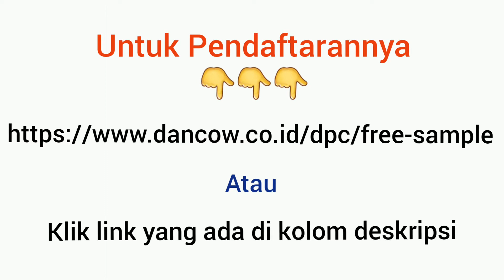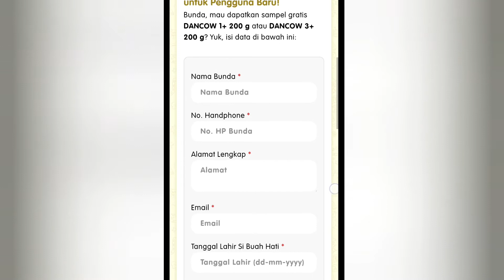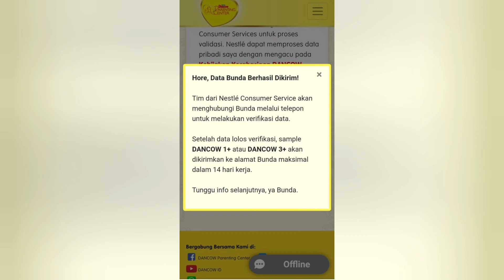Cara Mendapatkan Sample Dancow Gratis || Dancow 1+ & 3+ Gratis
Assalamualaikum semua...
kali ini aku mau shere cara mendapatkan sample Dancow 1+ 2OOgr atau 3+  200gr GRATIS (katagori disesuaikan dg usia si kecil) yg sudah dijelaskan di video.
Untuk mendapatkan Sample Dancow ini menurutku paling gampang & paling cepat prosesnya dibandingka  dg sample susu yg lainnya.
Hari ini daftar 1-2mggu kemudian di tlp Nestle CS, 3hari kemudian Sample dikirim kerumah & 1bln kemudian di hubungin Nestle CS ulang utk review susunya serta mendapatkan Voucer (dikirim melalui sms) diskon rp.20.000 utk pembelian dancow 900gr di DANCOW official shop di shopee dlm jangka waktu yg telah ditentukan.

Tonton juga video tutorial mendapatkan sample GRATIS produk lainnya masih di channel ini.👇👇👇👇👇👇👇👇👇

💌Cara Mendapatkan Fatigon Promuno Gratis || 10.000 Paket imunitas  GRATIS untuk yg sudah vaksin Covid-19, Klik link dibawah ini👇👇

💌 Cara mendapatkan Sweety amazing birth package utk si kecil yg lahir di bulan November&Desember 2020 (update FEBRUARI-MARET 2021), klik disini👇👇

SEMOGA BERMANFAAT.

🙏Selamat Mencoba🙏